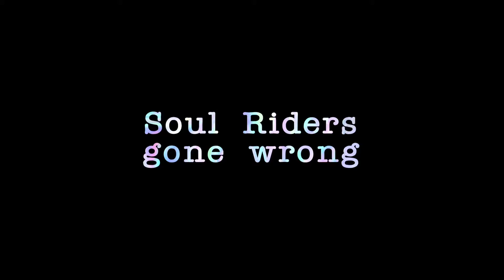Soul Riders gone wrong (Star Stable Online)